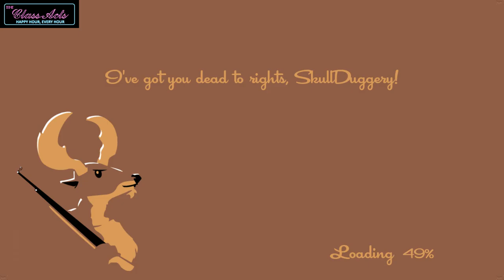Matt Lauer plays Rocket League MUST SEE!!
Wow, Matt Lauer plays Rocket League and he may or may not be good this time, sometimes he's ok.  I mean most of the time he is pretty good but he has been going through a lot lately.  Show your support by hashtagging your support!